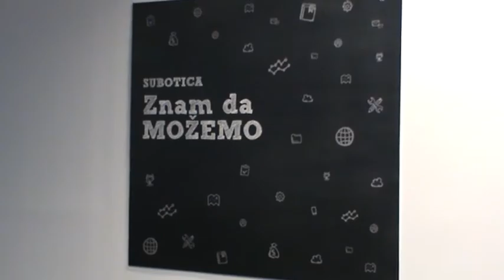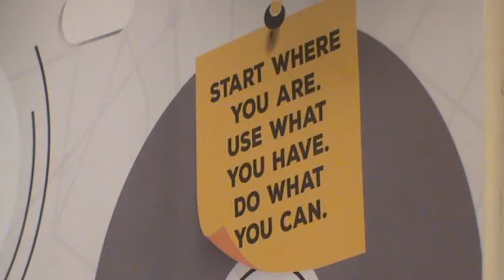Infostud hub Zeljko Crnjakovic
super-info.rs

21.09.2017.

Željko Crnjaković: Posla ima, ako želimo nešto da naučimo

Koordinator Infostud hub i Startit centra u Subotici, Željko Crnjaković poručuje mladim ljudima da se pokrenu, a kako kaže "Posla ima, ako želimo nešto da naučimo". Jedno od mesta gde će se moći dodatno edukovati, ili bar zainteresovati za širi spektar oblasti je upravo novootvoreni prostor, u kom najavljuje niz korisnih i zanimljivih predavanja.

- Prilika ima. U današnje vreme je sve dostupno, posebno ako smo voljni da naučimo nešto. Frilensing se često poistovećuje sa zaradom ostvarenom "kliktanjem" najčešće na reklamne sadržaje. Nema ništa od toga, tu nema zarade. Većina toga su prevare. Posao na internetu nije vezan isključivo za usko stručne sfere. Ja sam dobar primer. Pre 4 godine sam ušao u frilensing, posle toga u preduzetništvo. Nisam programer, niti dizajner, što se smatra IT sferom u okviru koje se može baviti nekim poslovanjem. Danas se možete baviti frilensingom samo ako znate engleski, ako znate da pišete, ili da budete nekom virtualni asistent. Na primer, nekom u Kini. Oni to plaćaju kako nebi trošili vreme, s obzirom da je ono najdragocenije. Naravno, što ste stručniji, što više znate i izučite više oblasti, od virtuelnih asistenata, menadžera, marketing menadžera, do programera, dizajnera, analitičara, toliko ćete biti bolje plaćeni. Narvno da će onaj, ko samo unosi neke podatke u tabelu biti mnogo manje plaćen, od nekog programera. Ali, ono što ja želim poručiti ljudima je da moraju da se pokrenu. Mi smo tu da damo savet, kaže Željko Crnjaković.